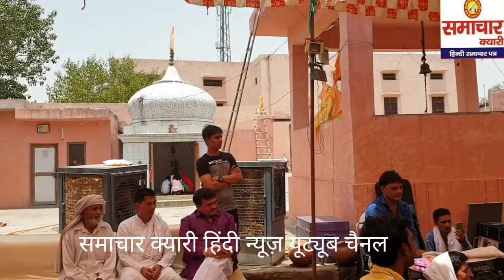बादली बाबा बगीची वाले में आयोजित हुआ वार्षिक भंडारा, खूब झूमी महिलाएं व बच्चियां।